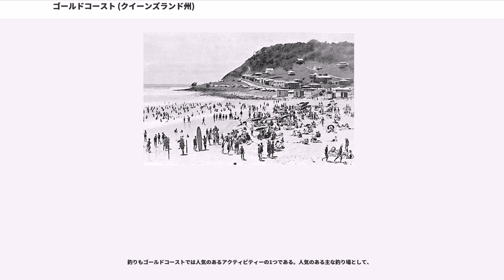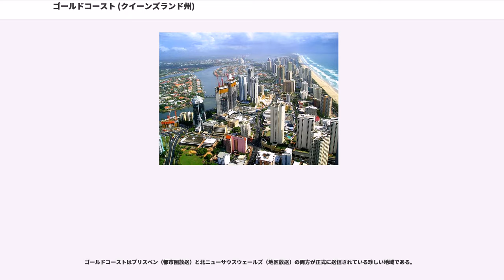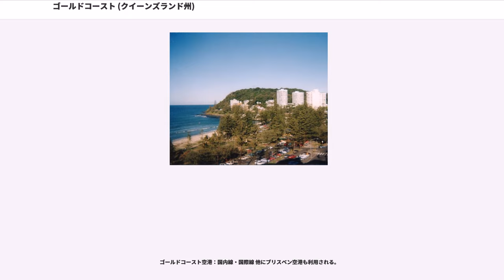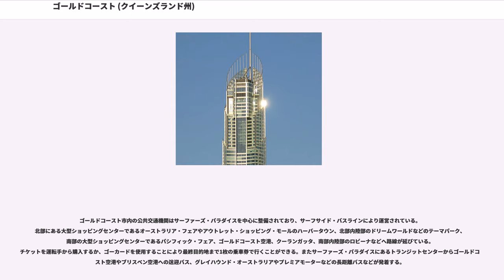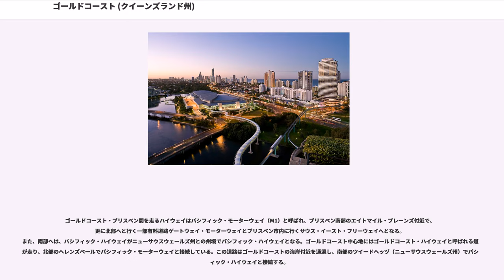ゴールドコースト (クイーンズランド州)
ゴールドコースト（Gold Coast）は、オーストラリア連邦クイーンズランド州南東部にある都市である。オーストラリア最大の観光保養地として世界的に有名。

高齢者向けの保養施設やコンドミニアム等があり、日本人滞在者も多い。

約23,000年ほど前からアボリジニ（先住民）の人々が暮らしていたと思われる。

1770年5月16日、エンデバー号に乗船したキャプテン・クックがヨーロッパ人としては初めて航海でこの地の海岸を通過している。しかしこの航海の主な目的はゴールドコースト南部、ニューサウスウェールズ州北部の河川地域を調べるためであったため上陸はしなかった。

1802年、マシュー・フリンダース はニューサウスウェールズより北の地域の測量を目的とした航海でこの地の海岸を通過している。

1823年、冒険家ジョン・オクスレイがヨーロッパ人としては初めて海岸（現在のマーメイド・ビーチ）に上陸し、入植を始めた。マーメイド・ビーチの名前の由来は彼が上陸した際に乗っていたボート、マーメイド号にちなんで名づけられた。

1800年代中期、内陸に生える建築材として最適なredceder（アカスギ）は林業に携わる多くの人々を惹き付け、内陸にある現在のネラング地区は林業を中心とする町として造られた。その後、近隣の谷や平野は牧場やサトウキビ農場、綿花畑として急速に開発が進んだ。

1885年、当時のクイーンズランド州知事であるマスグレーブが現在のサウスポート地区の北に別荘を建設した。この頃からゴールドコーストはブリスベンに住む上流階級の人々の静かなリゾート地として認識されるようになる。

1889年にはブリスベンとサウスポートを結ぶ鉄道が開通しホテルなどの宿泊施設が海岸沿いに建てられるようになる。

1925年にはブリスベンとサウスポートを結ぶ道路も開通した。同じ年にブリスベンのホテル王、ジム・キャヴィル (Jim Cavill) がサウスポート地区の南、エルストン地区にサーファーズパラダイスホテルを建設。これを境に観光が盛んになる。

自動車が普及し始めた1930年代にはブリスベンから多くの人が観光に訪れ、沢山の別荘やホテルがサウスポート地区からニューサウスウェールズ州境にかけての海岸沿いに建設された。

1933年、サーファーズパラダイスホテルが建っていたエルストン地区は名称をサーファーズパラダイス地区に改名した。ホテルは1936年に焼失するもすぐに建て替えられ、動物園などの施設を含むアール・デコ調の巨大な建物となった。

第二次世界大戦後、州南東部の海岸は帰還した兵士達の保養地として非常に高い人気を集めていた。この頃までこの地はサウス・コースト（南海岸）と呼ばれていたが、活発な不動産投資や物価の上昇が顕著になった1940年代後半あたりから不動産投機家やジャーナリスト達の間でこの地がゴールド・コースト（金の海岸）と呼ばれるようになった。この名称の起源は諸説があり現在も議論が続けられている。しかしこの頃から一般にもゴールドコーストという名称が定着するようになる。

1950年代にも観光業は発展を続け、1958年10月28日サウスコースト町は名称をゴールドコースト町に改名する。その後1年足らずで町は市へと昇格した。

この頃からイプスウィッチなどの州南東部の内陸に住む人々からも保養地として人気を集めるようになる。

1960年代、ゴールドコーストの社会基盤は非常に大きな発展を遂げた。高層マンションなどが次々と建てられるようになり、ゴールドコースト空港が開港する1981年頃にはこの地は巨大なリゾート地としてオーストラリア中で知られるようになる。

1980年代に入ると日本の不動産業者からの投資が活発に行われるようになりさらに多くの高層マンションが建てられるようになる。

これと同じ時期にドリームワールド、シーワールド、ムービーワールド、ウェット・ン・ワイルド等のテーマパークが次々と建てられるようになり、ゴールドコーストは海外から訪れる観光客にも知られるようになった。

1980年代後半、企業の非倫理的な活動が目立ち始め、加えて財政難に陥った州政府が州外や海外からゴールドコーストへの新規の不動産投資に対して特別料金を徴収する政策等を展開し、1990年代には観光地というより経済、不動産投資の場としての側面が強く現れるようになる。

1994年、ゴールドコースト市は近隣のアルバート地区と合併することを正式に決め、アルバート地区は...